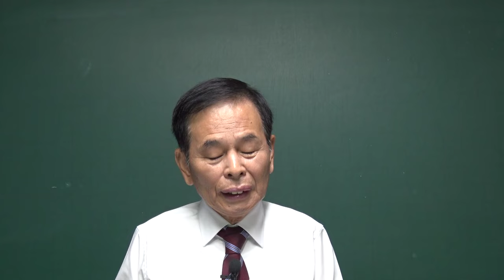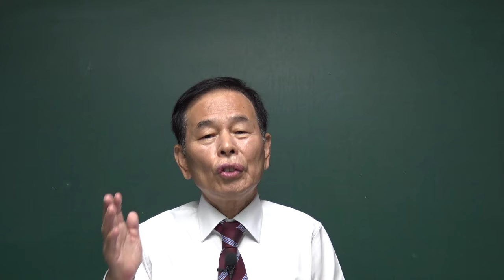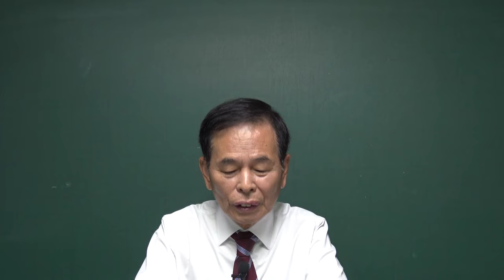(김동수 교수) 尹 대통령의 잦은 오판, 이유는 뭘까? 문화일보 오피니언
이현종 (주변인의길 주심TV 후원방법) 무엇이든지 물어보세요.